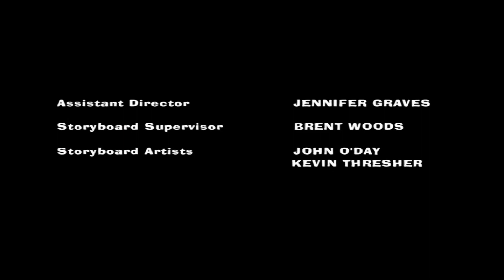American Dad: A.T The Abusive Terrestrial (2007) Intro on TV Plus 7 [01/05/22]